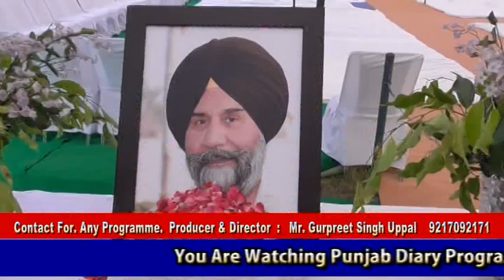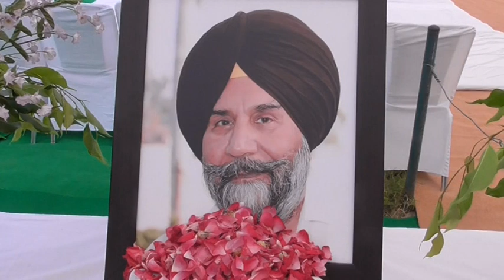#18 #09 @20 | S Jaswinder Singh Dhaliwal Ahmedgarh